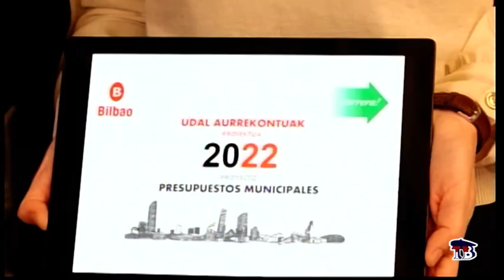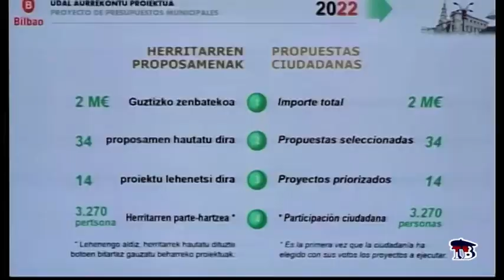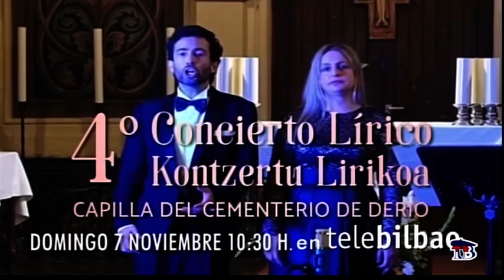INFORMATIVOS TELEBILBAO 5 NOVIEMBRE 2021